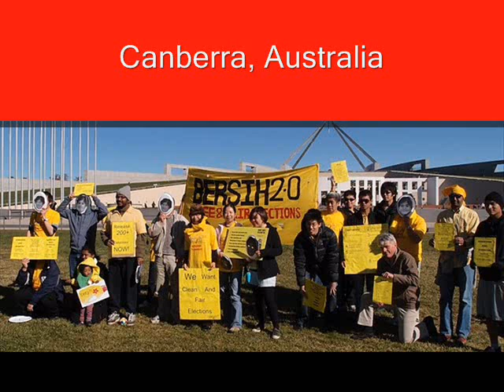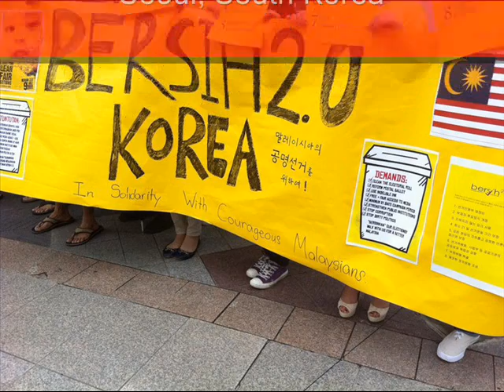Global Bersih 2.0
The Coalition for Clean and Fair Elections (Bersih) was pushing for a free and fair elections in Malaysia. It demanded the reforms of postal voting, usage of  indelible ink, a minimum of 21-day campaign period, allow all parties free access to the media, and put an end to electoral fraud.

The first Bersih rally took place in 2007 in Kuala Lumpur, Malaysia. The second rally (known as Bersih 2.0 or the Walk for Democracy) happened on 9 July 2011 globally.